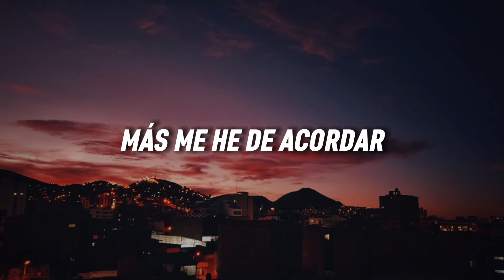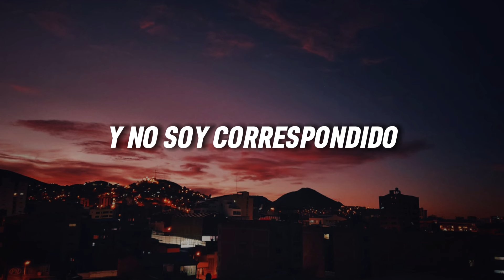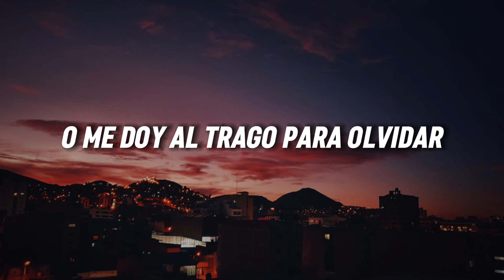LLAJTAYMANTA - Loco enamorado (Letra)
Tú suscripción y un like me ayuda muchísimo, gracias!!!

📸 Art DMichel (Facebook)